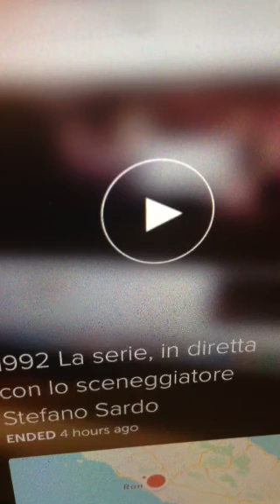Stefano Sardo, sceneggiatore, parla della serie Sky 1992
Intervista Periscope allo sceneggiatore di 1992 la serie, Stefano Sardo